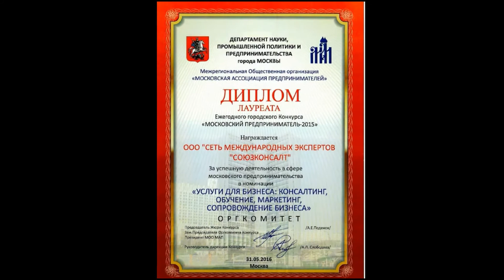Российский экспортный центр Мой экспорт Одно окно.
Российский экспортный центр Мой экспорт Одно окно. Цифровая платформа «Мой экспорт» - онлайн доступ к государственным и бизнес сервисам, сопровождающим выход компаний на экспорт, в режиме «Одно окна». Сервисы платформы обеспечивают решение основных задач на каждом этапе/